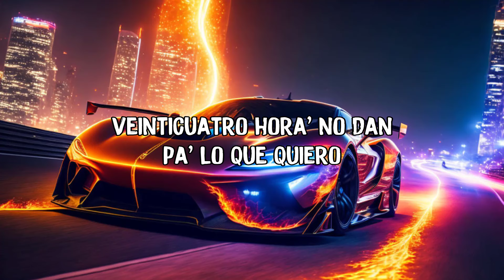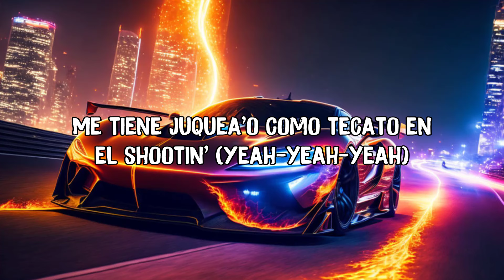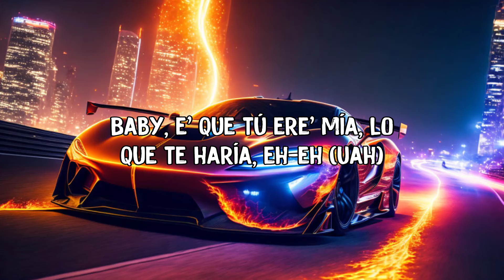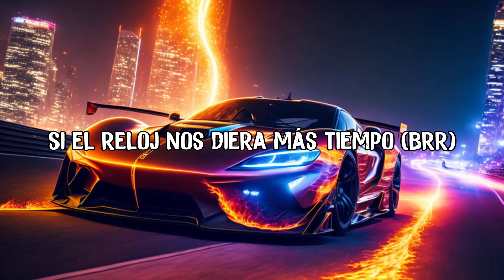Rauw Alejandro x Anuel AA - Reloj (Letra/Lyrics)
[Coro: Rauw Alejandro & Anuel AA, Ambos]
Baby, e' que tú ere' mía, lo que te haría, eh-eh (Uah)

Operada' la' teta', el miedo lo dejamo' en la gaveta (Uah)
Te lo juro que ese culo e' de otro planeta (Brr)
Tiene el mahón má' apreta'o que un coso (Que un coso)
Vin Diesel, yo le meto rápido y furioso (Furioso)
Y me tiran la mala, dicen que yo soy mafioso (Mafioso)
Porque tengo combo, ya tú sabe', están celoso' (Brr)
Tú ere' una droga cuando mueve' ese booty (Yeah)
Me tiene juquea'o como tecato en el shootin' (Yeah-yeah-yeah)
Ella perrea sola to' los clásico' de Luny (Yeah-yeah)
[Puente: Anuel AA & Rauw Alejandro, Anuel AA]
Ella tiene novio, ¿y qué pasó? (¿Qué pasó?)
Lo dejó, pero se envició
Eva con la fruta, cambiaste de ruta

Gime como una muñequita de anime (¡Yah!)
Como una serie pega', viendo me sigue (Wuh)
Con esa foto, sierva, tú está' a fogata (Wuh-uh)
Cuando te vuelva a ver (¡Yah!), te voy a amarrar a la cama (Ey)
Mi lengua por tu piel, me gusta tenerte de espalda (Mami)
Tú no puede' mentirme, yo sé que a mí tú a me ama'
Si el reloj nos diera más tiempo

[Outro: Rauw Alejandro & Anuel AA]
Rauw Alejandro
Real hasta la muerte, baby
Con Anuel
Ra-Rauw
Lo' intocable', ¿oí'te, bebé?
Nesty
Lo' illuminati
Caleb Calloway
Brr
Duars Entertainment con Los Sensei
Oh-yeah-yeah